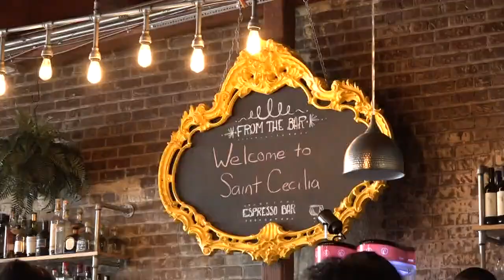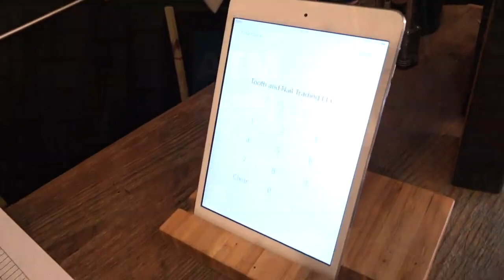Cox internet outage frustrates customers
Thousands are without the service.